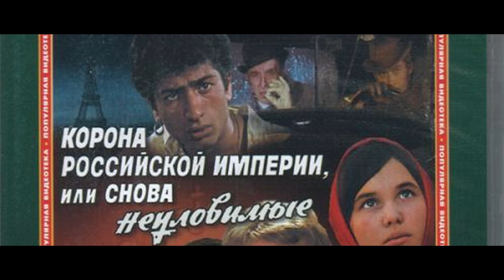УШЕДШИЕ АКТЁРЫ ИЗ ФИЛЬМА КОРОНА РОССИЙСКОЙ ИМПЕРИИ, ИЛИ СНОВА НЕУЛОВИМЫЕ (1970- 1971)